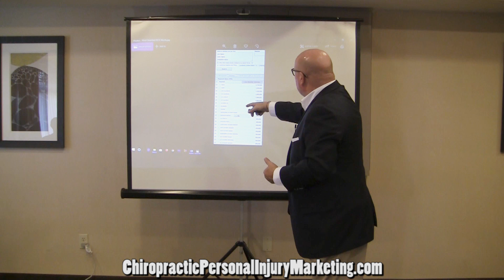How Chiropractic Personal Injury Internet Marketing Works